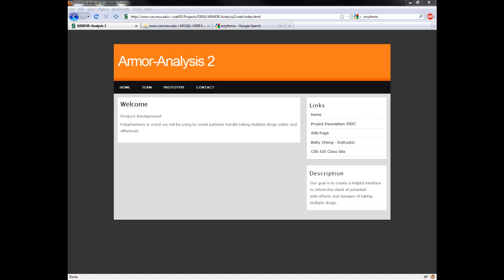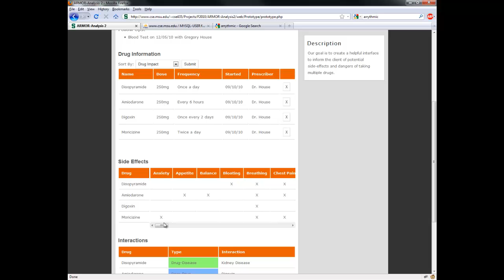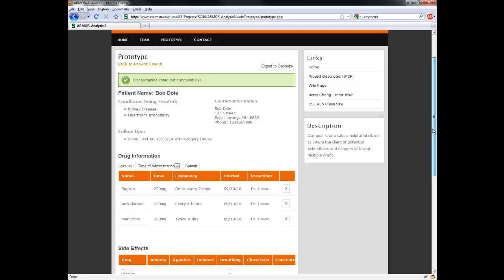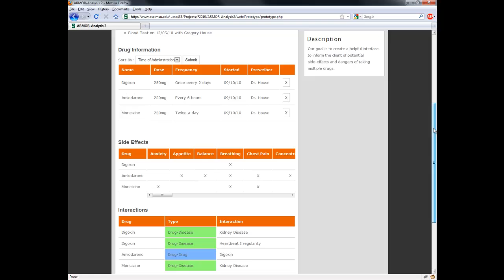ARMOR-Analysis 2 Demonstration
This is a walkthrough the ARMOR-Analysis 2 prototype for CSE435 at Michigan State University, Fall 2010